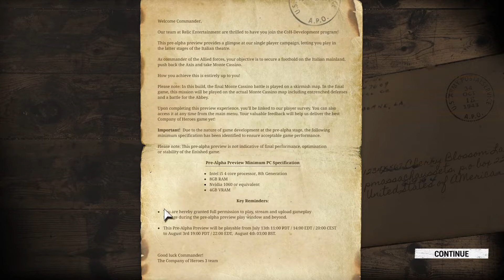Company Of Hero's 3 Pre Alpha Introduction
Welcome back, Commander!

The legendary strategy franchise is back, combining heart-pounding combat with new layers of strategy in a breathtaking Mediterranean setting. Relic Entertainment™ and SEGA® are thrilled to reveal that Company of Heroes™ 3, the latest instalment in the critically acclaimed strategy series, is coming to PC in late 2022.

Help Me Improve My Gaming PC